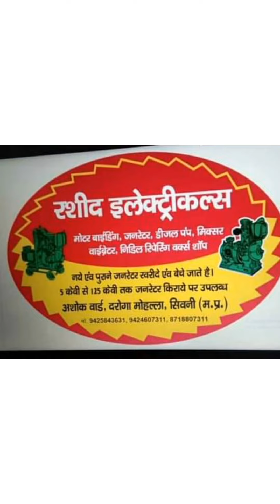generator services in side 30 kva 62 kva